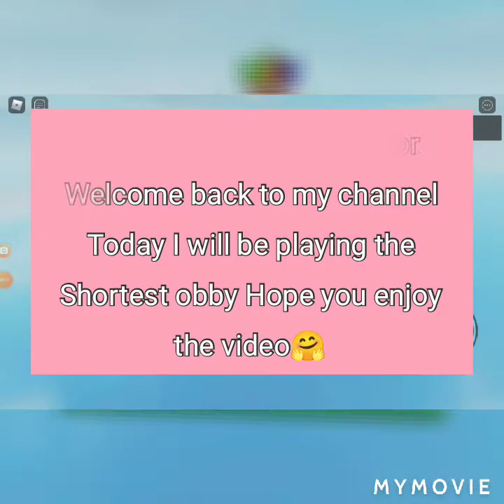Playing the Shortest obby Roblox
Follow my Roblox profile @Oricorn1641
Join my Roblox group @UNICORN SQUAD!!!*
Go visit my Roblox profile, go to creations and you will find my unicorn SQUAD murch